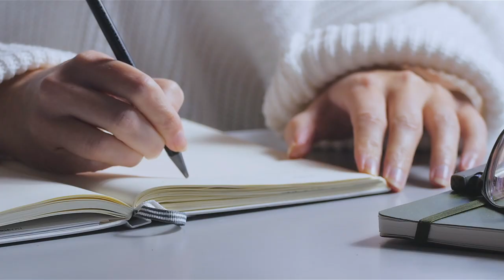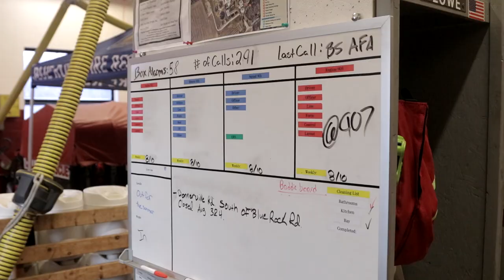Millersville University Emergency Management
A degree in Emergency Management prepares you for a broad range of career fields. Listen to expert faculty members talk about the theoretical and applied experiences offered, and a student and alumna talk about what they gained from their courses at Millersville University.